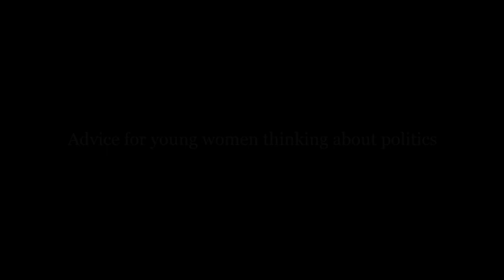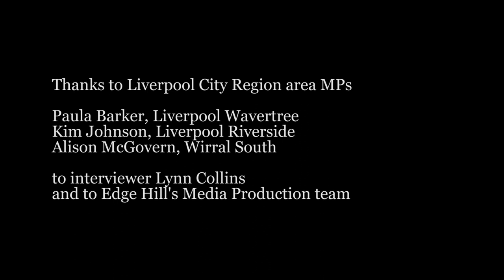Women in Politics - Paula Keaveney, Edge Hill University (short)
Paula Keaveney of Edge Hill University undertook a project to look at Women in Politics and ask 'Breaking The Glass Ceiling – Can Devolution Deliver?'.  As part of the project, the project team asked three local MPs for their thoughts - there is a longer version of this video here:

PROJECT: 'Breaking The Glass Ceiling – Can Devolution Deliver?'
Gender inequality remains a long-standing issue in politics. While women’s representation in politics has gone from strength-to-strength, too often leadership roles tend to resemble an “old boys’ club” more than the people they lead.

Devolution represents a new way of doing politics, but for it to work there has to be a diversity of opinions and experiences around the decision-making table and this cannot be achieved without elevating women into leadership positions.

The report, written by Paula Keaveney, and sponsored by ISR, explores the action necessary to achieve this and was commissioned by the Liverpool City Region Metro Mayor Steve Rotheram as part of his commitment to make local politics look more like the communities represented.

ISR, Edge Hill University
March 2020